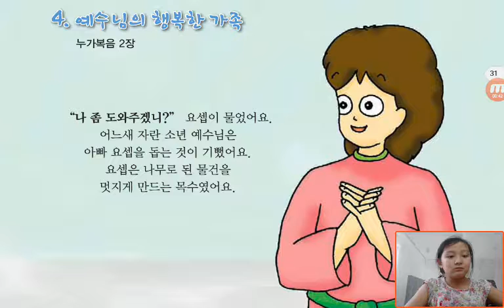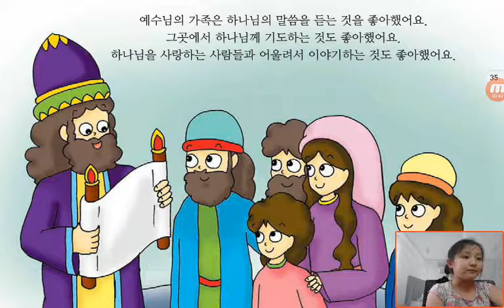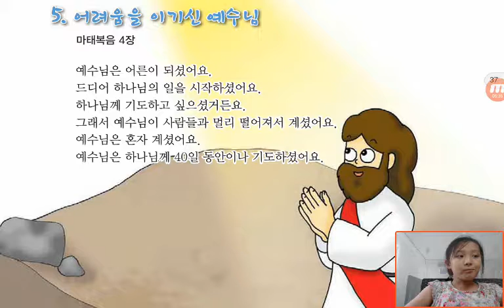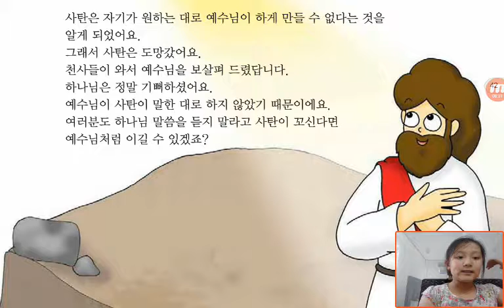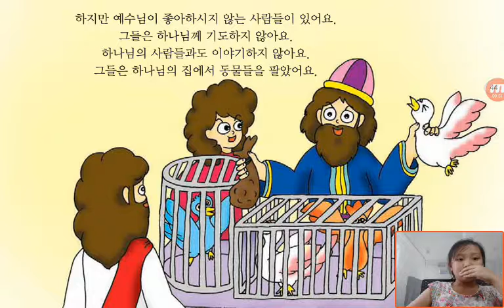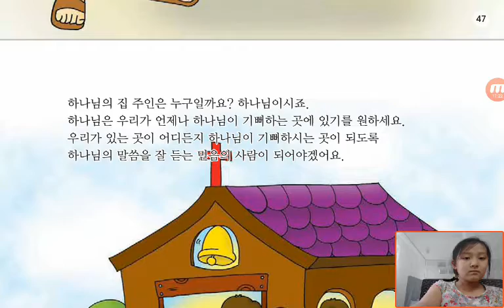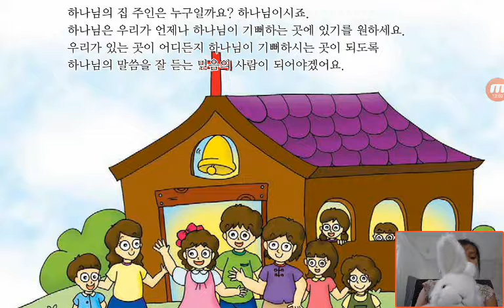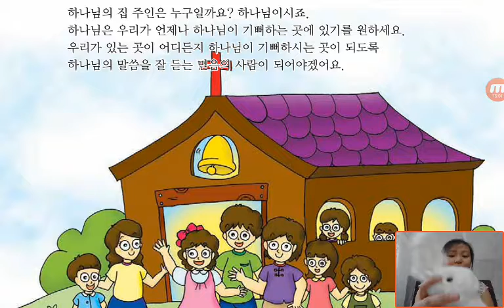‹Kids›Grace：Wonderful Bible Story‹성경이야기›– 예수님의 행복한 가족, 하나님의 집을 거룩하게 하신 예수님